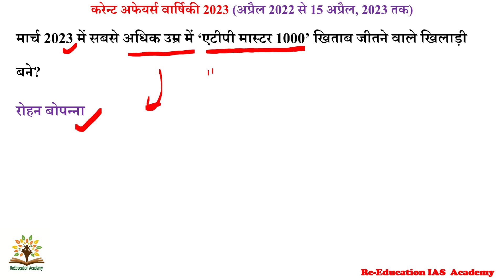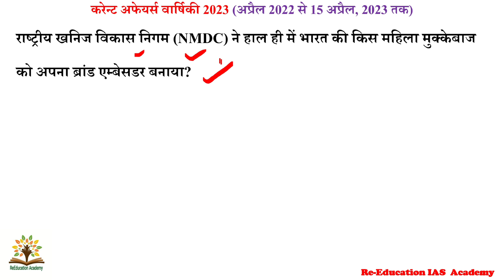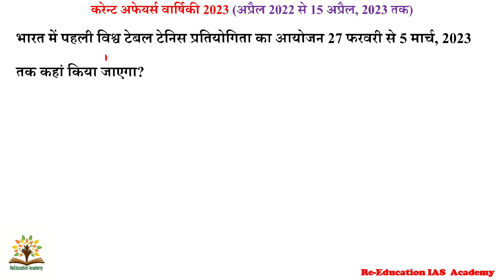पार्ट - 51 वार्षिकी करंट अफेयर्स 2023 । सम-सामयिक घटनासार किताब का निचोड़ | Most imp current affairs